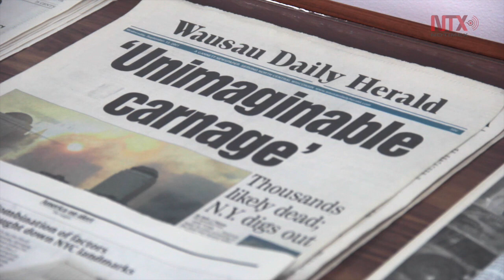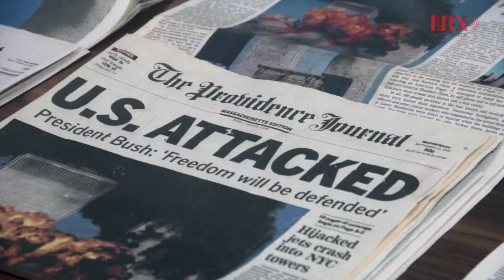Food for thought, la comida sin hambre y sin deseo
El artista visual británico/mexicano, Raúl Ortega Ayala, presentó la serie "Food for thougth" en la galería de Proyectos Monclova de la Ciudad de México, la cual presenta piezas con escenas gastronómicas en un tono hasta cierto punto grotesco